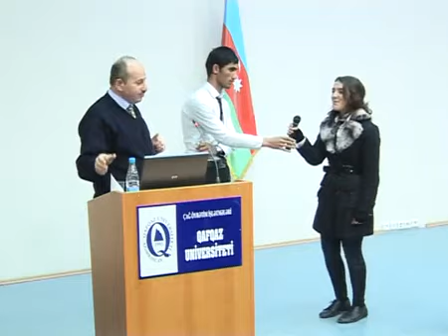Hüseyn Xelilov Abseron seminar 2of2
Abşeron şəhərinin və bəzi qəsəbələrinin məktəblərinə Qafqaz Universitetində Universitetin müəllimi psixoloqu Hüseyn Xelilov tərəfindən şagirdlərə xüsusəndə 11-ci sinif şagirdlərinə test imtahanları zamanı necə hərəkət etməli necə qidalanmalı və necə test imtahanlarında oturmalı mövzularında seminar vermişdi.Seminarda iştirak edən tələbələr Qafqaz Universitetinin rəhbərliyinə və Hüseyn müəllimə təşəkkürlərini bildirmişlər.